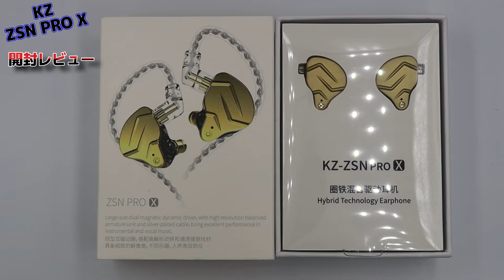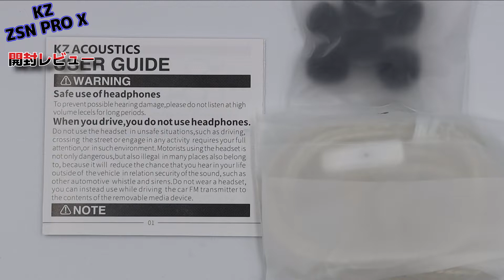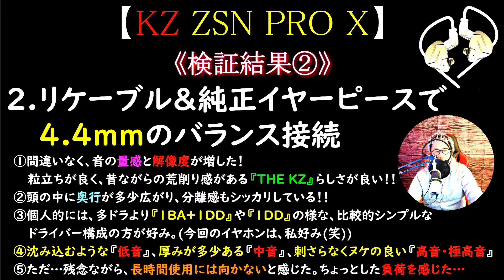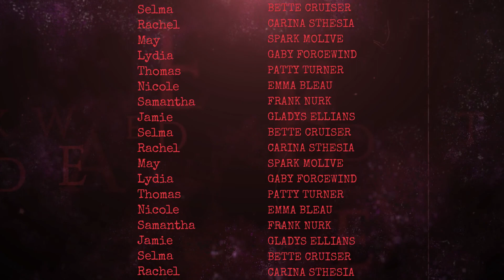久しぶりの【KZ】レビュ～♪………ああ！？こんな不満点がでました……どう？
【チャプター】
00:00 オープニング
03:10 開封レビュー
09:12 製品概要
12:16 試聴・検証
16:25 レビュー開始
16:53 検証結果①
18:50 検証結果②
24:01 まとめ・総括①
27:01 通話品質
28:00 まとめ・総括②
32:47 まとめ・総括(後記)

【KZ ESX (10周年特別記念モデル)】音の海へダイブ！！やっぱり1DDでこの完成度なら誰もが納得！音もシンプルで迷いがない…どストレート！！残響感がたまらない…脳汁…養分…大噴火ー！！！！！！！

【比較レビュー！】『KZ ZAS』 vs 『KZ ZAX』7BA+1DDの16ユニット対決！俺の答えはコレだー！！

【KZ ZAS】(チャプ付、好きな所から)トップクラスの完成度！［7BA+1DD］の多ドラだが、見事にマッチ☆歌もの・劇場系が圧倒的に気持ち良い！空気感まで感じることができる解像度の高さが必見です！！

【TRN TA1】接続方法やリケーブル、そしてイヤピの換装で大変身！見た目も超高級感溢れるクロームメッキ仕様☆バランス寄りのドンシャリでパワフルかつ繊細な音質が最高に気持ち良い★脳汁案件です☆

【KZ SK10(化粧品じゃないよ、あっちはSKⅡ♪)】偶然見つけた！中音域がとても素晴らしいTWS！外観・音質・価格のすべてが最高！！(初めてワイプ入れてみました、もし良かったら感想を教えて下さい)

音の余韻…残響がたまらない…

【KZ ZAX】16ドライバー搭載の性能が半端ねえ!?　ダイナミックな音楽が聞きたいならこいつが間違いなし！コスパ最高の脳汁案件です☆！

【初体験❤️】圧倒的な量感や透明感・分離感に脳汁爆発💥この沼は深いなぁ（笑）【Technics EAH-AZ60】【BQEYZ SUMMER】【iBasso Audio DX300】（チャプター付）

【検証】大好きな重低音モデル❤️を初体験❤️圧倒的に○○が良い！アンダー3,000円の衝撃💥【有線】という可能性に異次元を感じる⚡️‼️【KZ-ZSN PRO X】（チャプター付）